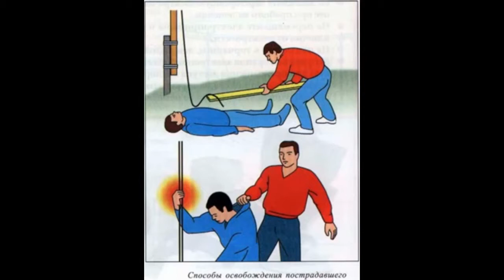Экстремальная экскурсия по окраине Верхотурье или осторожно падающие столбы!